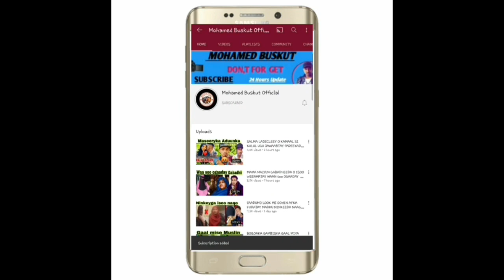DHAQAN XUMADA TIKTOK SOCDAAL HUDA AMUUN & YAXBUL PART1 lasoco Part2 Karbaash